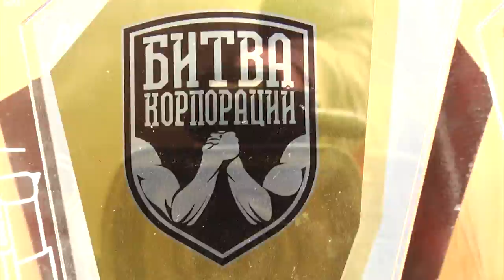Битва корпораций, сезон 2016/2017 (Этап - Лазертаг)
«Битва корпораций» - спортивный корпоративный турнир, в котором принимают участие спортсмены-любители, представляющие свою компанию. Все компании распределены по дивизионам, согласно своей сферы деятельности. Соревнования проходят в течении 10 месяцев (с сентября по июнь).